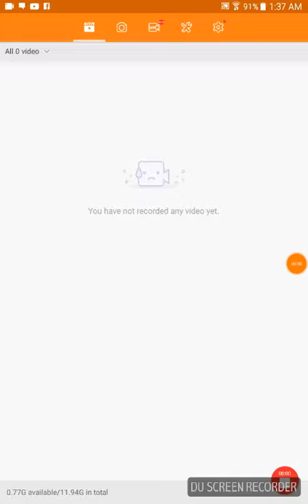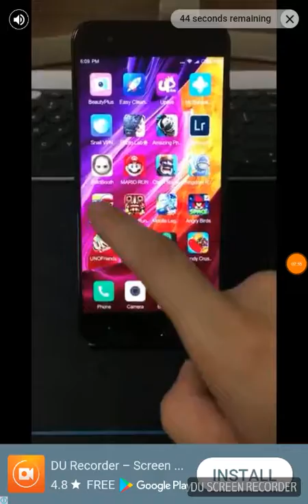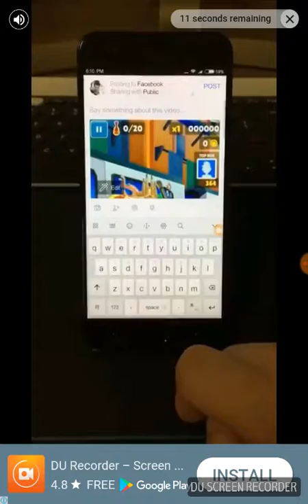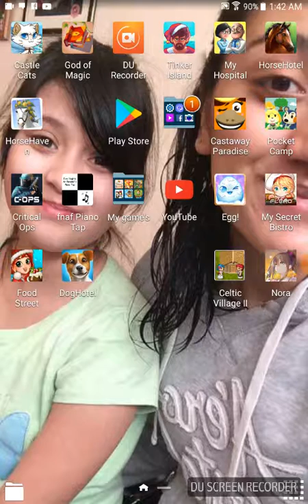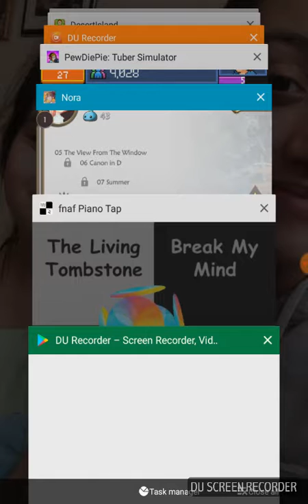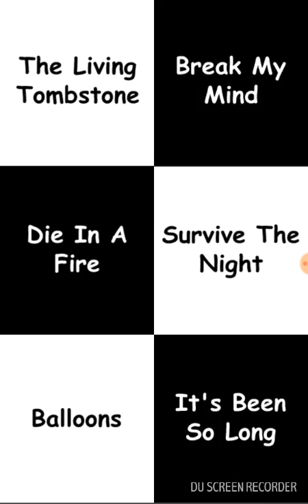My first video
Recorded by DU Recorder – Screen recorder for Android also this is my first time posting a video please don't hate and if you ask I will tell you guys or girl's if all the app are free in the video